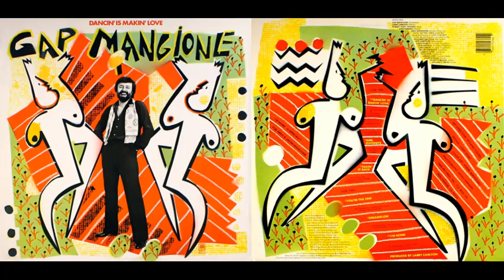GAP MANGIONE - Takin' It Back (1979)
TAKIN’ IT BACK (written by S. Porcaro)